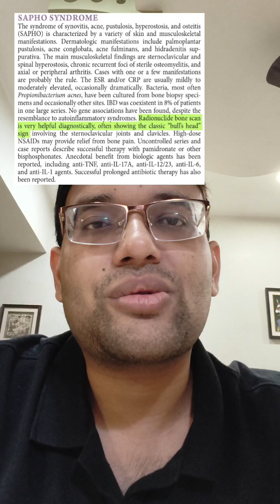NEET SS (Medical group): Is Harrison's Enough? Dr Keyur Desai, AIR 72 NEET SS 2024